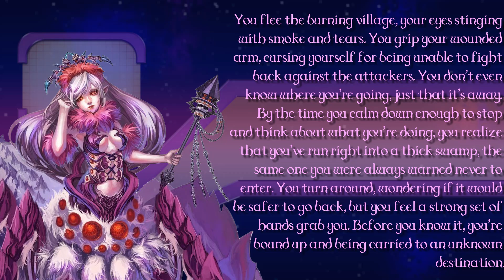[F4A]Brought Before the Spider Queen Part 1[ASMR][RP][Binaurals]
Part 1 of Brought before the Spider Queen.

You flee the burning village, your eyes stinging with smoke and tears. You grip your wounded arm, cursing yourself for being unable to fight back against the attackers. You don't even know where you're going, just that it's away. By the time you calm down enough to stop and think about what you're doing, you realize that you've run right into a thick swamp, the same one you were always warned never to enter. You turn around, wondering if it would be safer to go back, but you feel a strong set of hands grab you. Before you know it, you're bound up and being carried to an unknown destination.

Script by Waterway the Wordsmith of Reddit.
Binaurals by me.
Waifu art from the internet (Found it from a dead Pixiv link on Pinterest)- if you know the original source, please let me know and I'll give appropriate credits.
Ambient sounds from freesound.org.